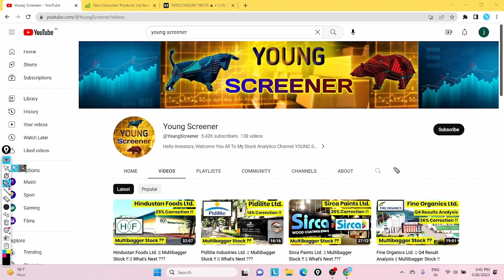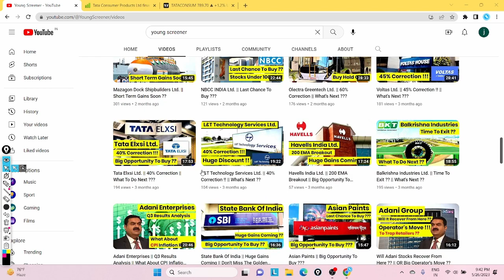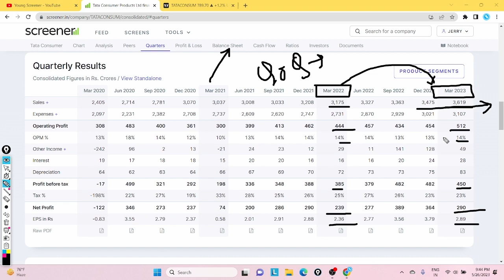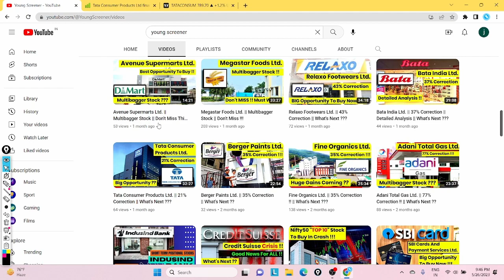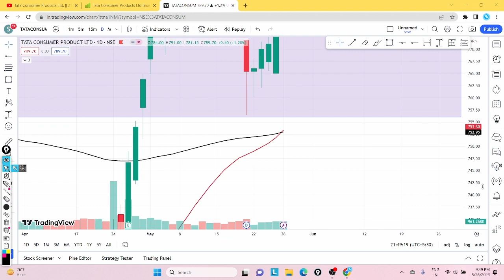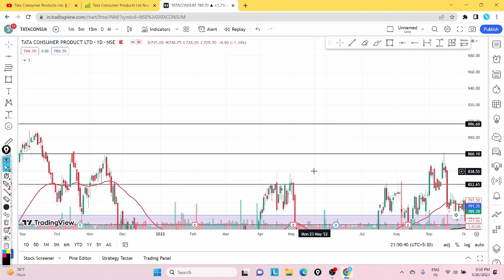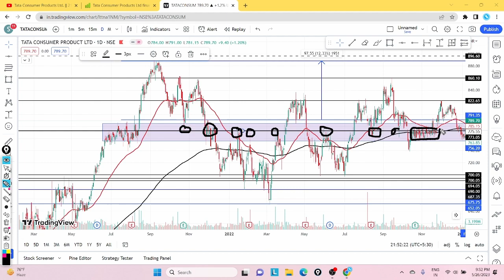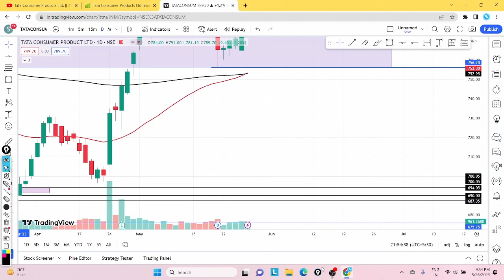Tata Consumer Products Ltd. || Multibagger Stock !! || What's Next ???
Okay guys this video we are going to talk about Tata Tata consumer products limited and it is one of the leading companies of Tata Group. This company is a FMCG company.

In this video I have discussed about the business of Tata consumer products that what are its revenue distribution in India and in the other countries of the world also I have explained the fundamentals such as quarterly analysis in which I have discussed the quarter on quarter growth as well as the year on year growth. Then we have discussed the p&l statement and balance sheets and after that we have discussed the shareholding pattern.

Then we have discussed the technical suggest the chart patterns support resistance areas etc.

I want you to give a disclaimer that this is a small cap company and in small cap companies so much risk is involved so that do your own due diligence before investing.

🌟 Your Querries

Top 5 FMCG stocks to buy